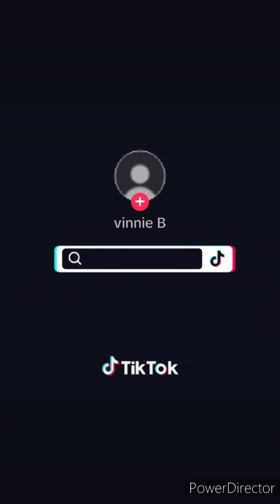odd couples come together